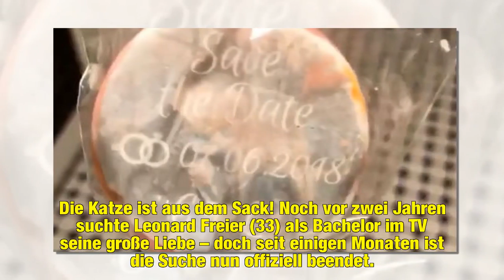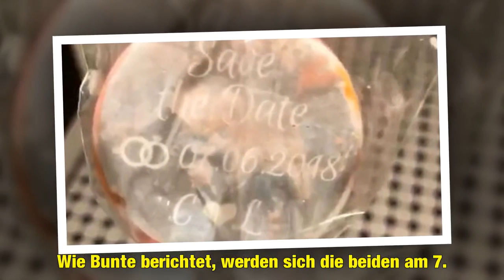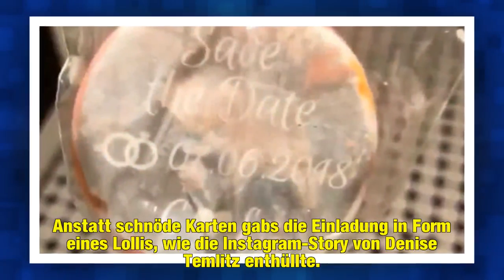Besonderer Termin: Dann heiratet Leo Freier seine Caona!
Die Katze ist aus dem Sack! Noch vor zwei Jahren suchte Leonard Freier (33) als Bachelor im TV seine große Liebe – doch seit einigen Monaten ist die Suche nun offiziell beendet. Der Ex-Rosenkavalier hat mit Caona, der Mutter seiner Tochter, sein Glück wiedergefunden. Im Pariser Disneyland stellte er seiner Liebsten nun sogar die Frage aller Fragen – und schon im Sommer dieses Jahres wird geheiratet. Den genauen Termin gab das Paar jetzt sogar überraschend preis.